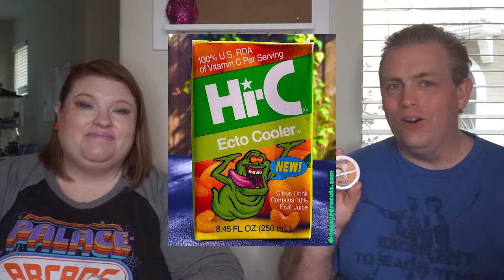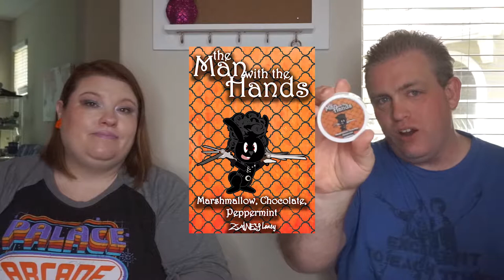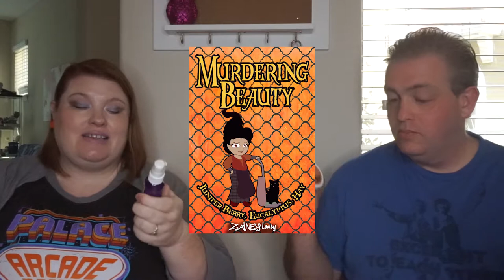October Zainey Laney New Art Update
*Bottled Honey Designs (Site and Facebook Group)